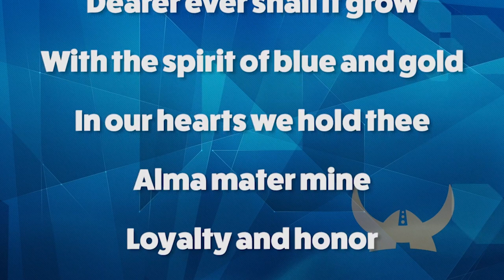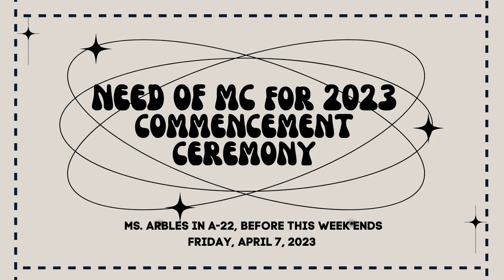04/04/2023 KVIKS News Bulletin